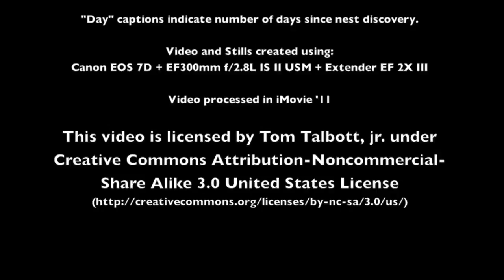Anna's Hummingbird Nests 2015 - Part I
A collection of video and stills combined with ambient sound that are a meditation on two Anna's hummingbird nests found in Discovery Park, Seattle, WA.

Part I: On the Edge of Civilization

An Anna's hummingbird nest is found on Feb 8, 2015 next to the hustle and bustle of human civilization.  The nest is just being completed. Sixteen days later, a single nestling is seen and is raised until it fledges...

Recorded from Feb 8, 2015 - Mar 20, 2015
Discovery Park, Seattle, WA

"Day" captions indicate number of days since nest discovery.

Video and Stills created using:
Canon EOS 7D + EF300mm f/2.8L IS II USM + Extender EF 2X III

Video processed in iMovie '11

This video is licensed by Tom Talbott, jr. under